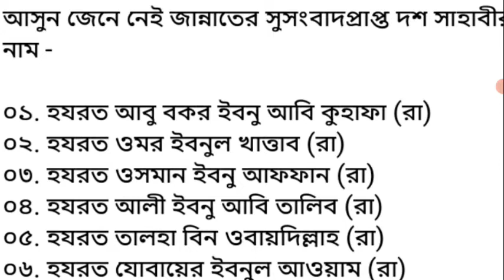রাসুল (স)১০ জন সাহাবীকে জান্নাতের প্রতিশ্রুতি দিয়েছিলেন জান্নাতের সুসংবাদপ্রাপ্ত আশারায়ে মুবাশশারা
আশারায়ে মুবাশশারা - উইকিপিডিয়া
আরবি আশারা শব্দের অর্থ দশ। আর মুবাশশারা অর্থ সুসংবাদপ্রাপ্ত।
‎আবু উবাইদা ইবনুল জাররাহ · ‎আবদুর রহমান ইবনে আউফ · ‎সাদ ইবনে আবি ওয়াক্কাস

রাসুলের ১০ জন সাহাবী জান্নাতের প্রতিশ্রুতি দিয়েছিলেন -
নবী করীম সাল্লাল্লাহু আলাইহি ওয়াসাল্লাম-এর এই ১০ জন সাহাবীকে জান্নাতের প্রতিশ্রুতি দেওয়া হয়েছিল! ... দশজন যাদেরকে জান্নাতের সুসংবাদ দেওয়া হয়েছিল কারণ তাদের খুশি...

১০ জন জান্নাতী সাহাবীর জীবনী – শারা অর্থ সুসংবাদপ্রাপ্ত।

জান্নাতের সুসংবাদ প্রাপ্ত ১০ সাহাবীর নাম -
ইসলামের প্রচার-প্রসার ও ইসলামের বিধি-বিধান প্রতিষ্ঠায় নবী রাসুলগণের পর যাদের ...

আশারায়ে মুবাশশারা, জান্নাতের সুসংবাদ প্রাপ্ত দশ জন সাহাবী
 আশারা শব্দটি আরবী। যার অর্থ হচ্ছে দশ। আর মুবাশশারা শব্দের অর্থ ...

জান্নাতের সুসংবাদ প্রাপ্ত দশ সাহাবা -